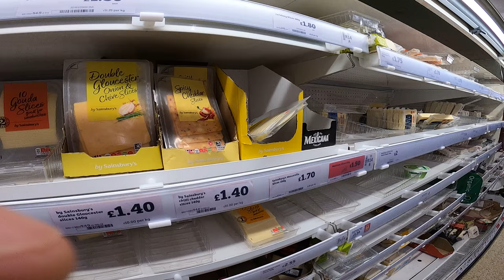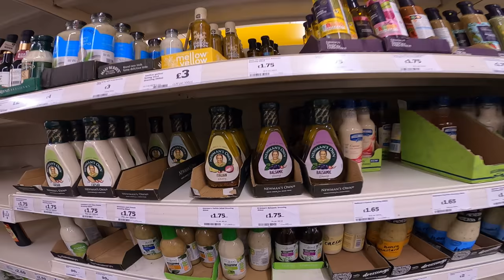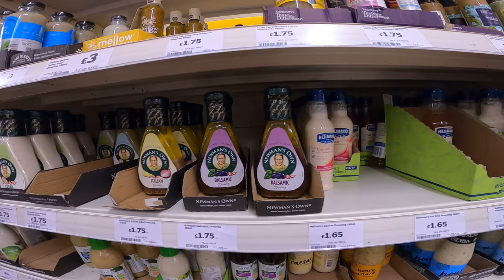panic buying in one of London big store people lost the plot part 1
ust went i big   Sainsbury's      in  Dulwich   se22   London    .was taking things lightly,, people really gone crazy great big store in one day been cleared  !
talk to staff they never seen anything like it , they can;t get stuff on shelve;s   fast enough  loads of lorries coming in for now   this could become really nasty government have to bring restrictions to stop this already out of hand